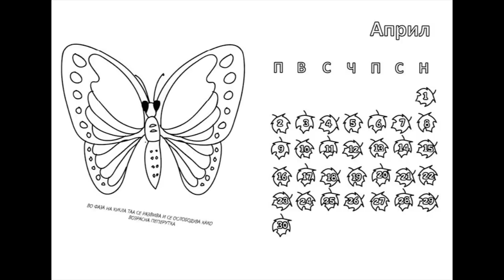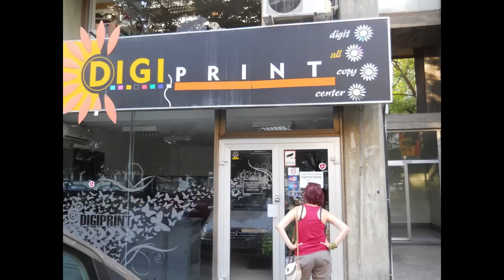Once upon a time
College project  "Calendar for 2012"